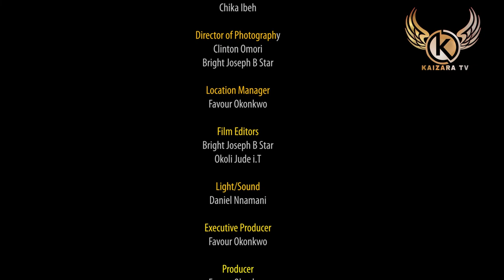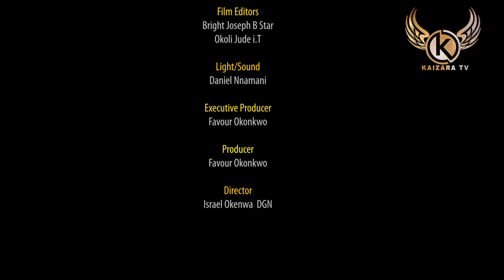MY SNAKE WIFE SEASON 7 nigerian movies 2022 latest full movies || nollywood movies 2022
Watch Best Of Nigerian Nollywood Movies ,Watch Best of Nigerian actress,Best Of Nigerian Actors, Best Of Mercy Johnson, Best Of Ini Edo, best of tonto Dikeh, in Nollywood movies, action, Romance, Drama, epic, Only on youtube Best Of Nollywood Channel, see clips, trailer's and exclusives on Nollywood Movies. This Youtube channel brings you the best on Nigerian movies free, Hot, watch movies online here on this channel (Kaizara TV)